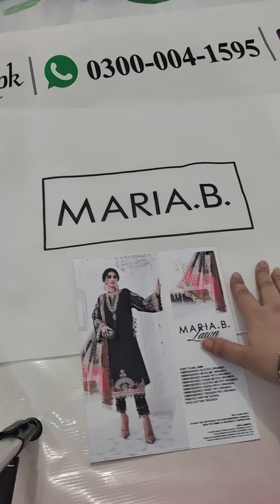Maria B. D7 Luxury Lawn nimzcollectionpk sale #2022